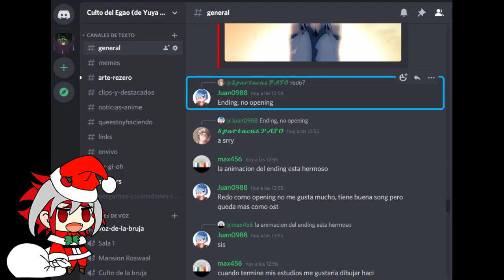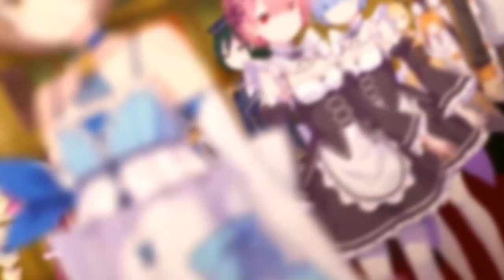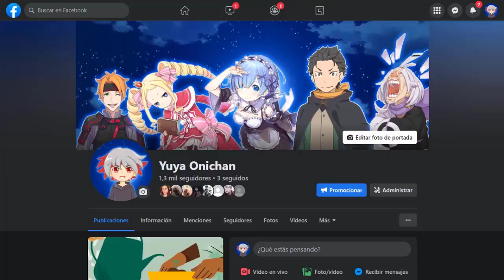Re zero Arco 7 Capítulos 62 63 64 Resumidos || VICTORIA EN EL COLISEO, SUPERANDO EL PRIMER SPARKA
Rezero Resumido,
Rezero Resumen,
Rezero despues del anime,